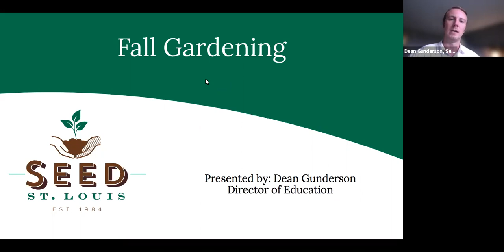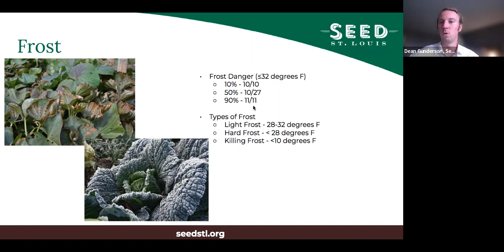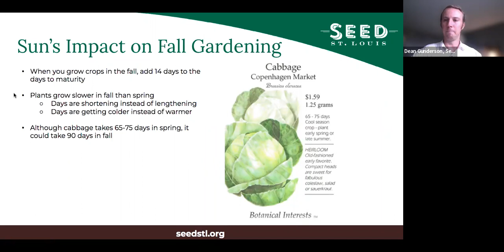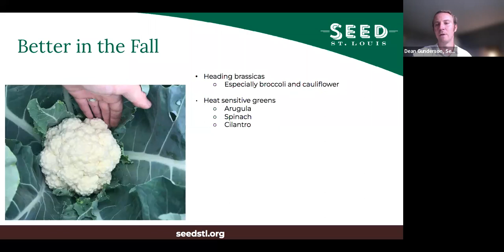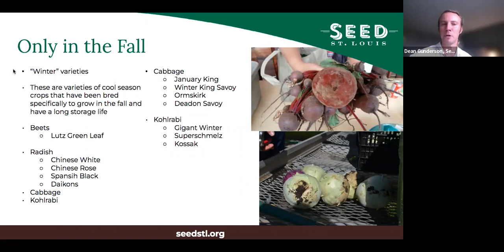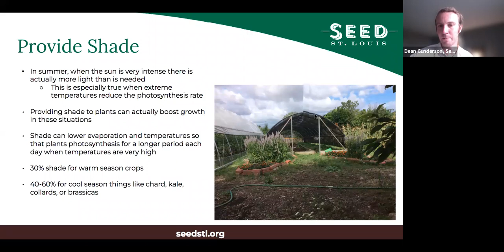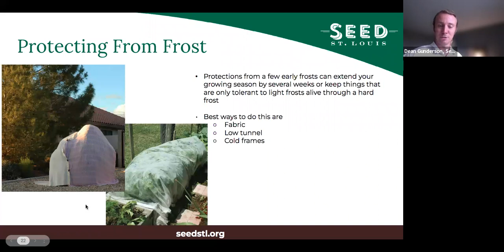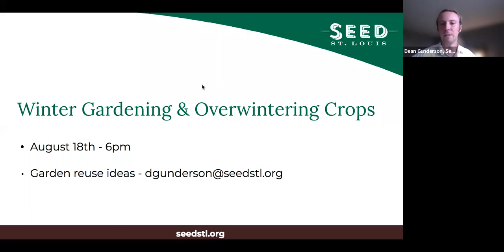Fall Gardening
Fall is one of the best times to grow vegetables in St. Louis' climate however you need to plant things when it's still hot to get a good fall crop. Learn about what crops are best to grow in the fall and what you need to do to have a vibrant and abundant fall harvest from Dean Gunderson, Director of Education here at Seed St. Louis.